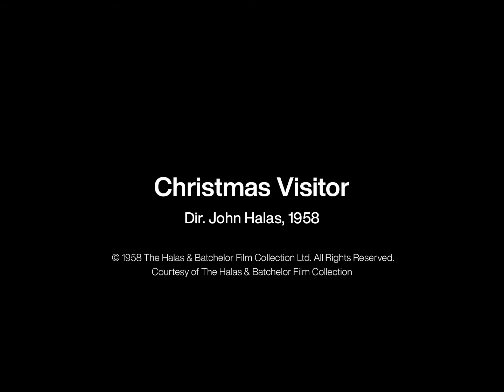Cinemoments: Christmas Visitor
During these trying and uncertain times, we have been trying to spread a little bit of love and movie magic by showcasing some of our favourite moments in film. This month, as part of our advent calendar, we’re celebrating everything Christmas in film!

Here we have a special vintage treat, a snippet from classic Halas & Batchelor animation CHRISTMAS VISITOR (1958). John Halas and Joy Batchelor were a husband and wife animator team who made the first-ever British animated feature along with over 2,000 shorts, features, and informational animations.

In this short Christmas film, they animate the classic “Night Before Christmas” tale with fantastical additions of their own. When Santa brings the sleeping children presents, the toys take on a life of their own. A lovely hidden gem in our catalogue to get us in the holiday spirit.